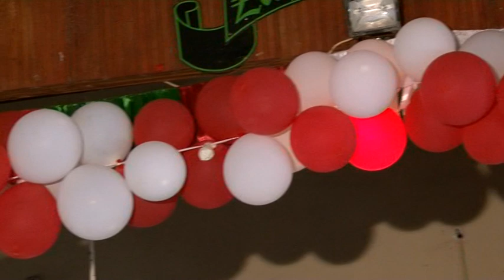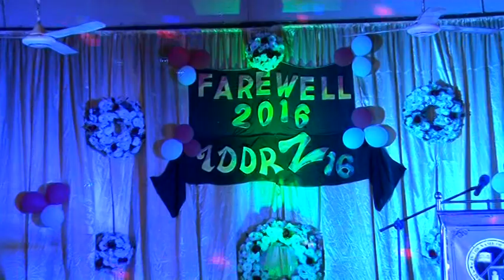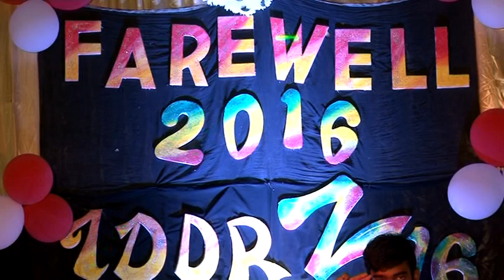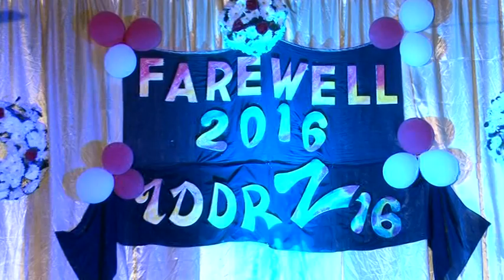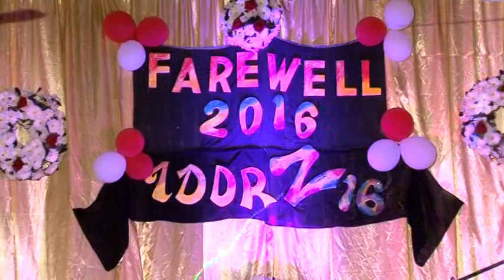2016 AL batch (idorz) farewell Puttalam zahira | part 01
puttlam zahira college 2016 AL batch farewell programe
the legend youtube
isthiyak ahmed